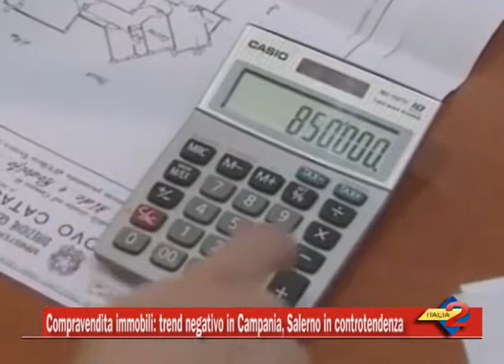Compravendita immobili: trend negativo in Campania, Salerno in controtendenza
08/10/2014